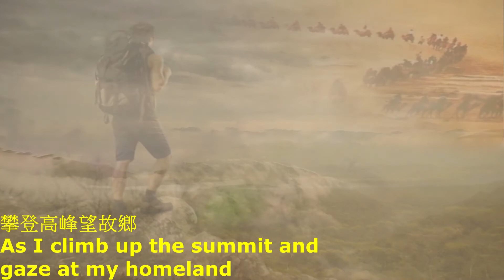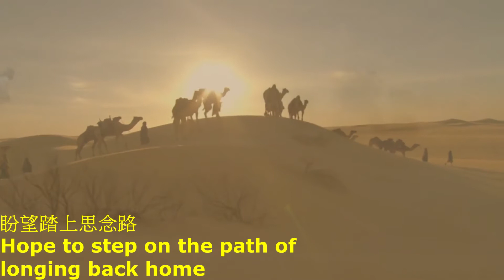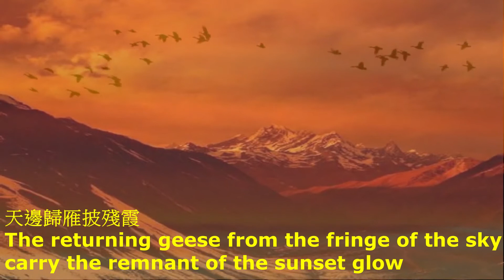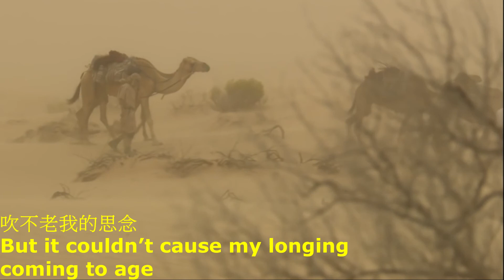夢駝鈴 費玉清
《夢駝鈴》
Dreaming Of Camel Bells
演唱：費玉清
作詞：小軒
作曲：譚健常
編曲：陳志遠

CS Lam@藍玉堂英譯

攀登高峰望故鄉
As I climb up the summit and
gaze at my homeland

黃沙萬里長
Yellow sands enveloped for
tens of thousands of miles
何處傳來駝鈴聲?
Whence the tolling of
camel bells from?
聲聲敲心坎
Sound after sound strikes at the
very chord of my heart

盼望踏上思念路
Hope to step on the path of
longing back home
飛縱千里山
Flying across mountains
for thousands of miles

天邊歸雁披殘霞
The returning geese from the fringe of the sky
carry the remnant of the sunset glow
鄉關在何方?
Where’s the mountain pass
to homeland?
風沙揮不去印在...
Sand storm couldn’t blow away
but it may imprint on...
歷史的血痕
The bloody scars of history

風沙揮不去蒼白
Sand storm couldn’t wipe away
the bleak paleness
海棠血淚
It always remind me of the flora crimson tears